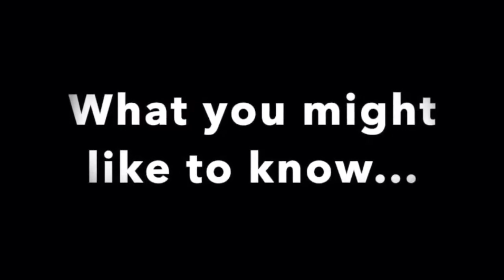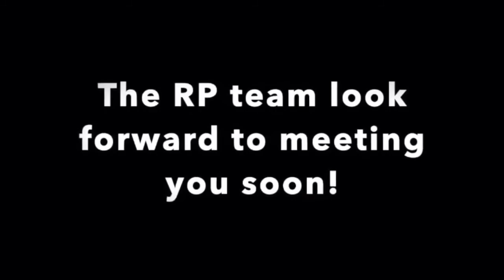Religion & Philosophy Open Evening Video